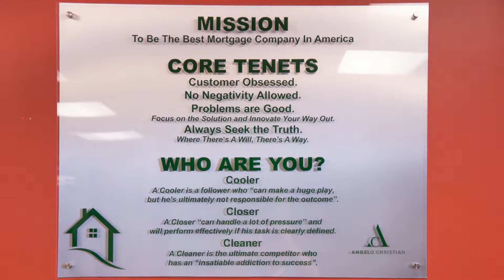Angelo Christian Recruiting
Angelo Christian Mortgage is now Recruiting! Take a look inside Angelo Christian Mortgage to see how we do things.  For more information on being recruited by us go to AngeloChristianMortgage.com.